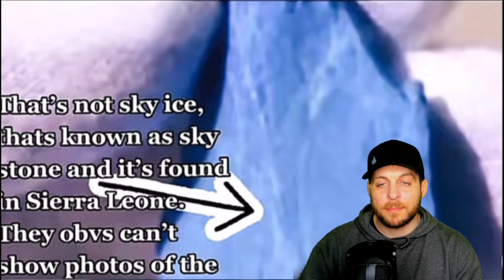Scientists explains Antarctica's Sky Ice from the Firmament!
Scientists while on an expedition in Antarctica saw for the first time Antarctica's Sky Ice. This ice had to stay at 100's of degrees below zero or it would literally dissipate in your hand leaving no water behind. Almost like dry ice.